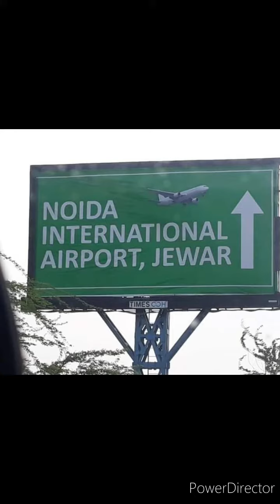Gyc Gaur Yamuna City, Yamjna Expressway, Residential Township (Call/Whaspp 8375864323 or 8920943098)